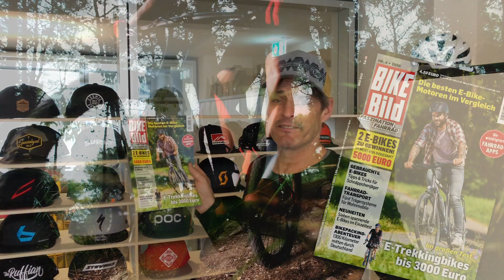E-Trekkingbikes bis 3.000 Euro, E-Bike-Motoren, Motor-Tuning, Apps für Radfahrer (BIKE BILD 4/2020)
Die neue Ausgabe BIKE BILD 4/2020 steckt voll mit wertvollen Servicethemen und -tipps. In diesem Magazin haben wir E-Trekkingbikes bis 3.000 Euro getestet – auf dem Prüfstand und in der Praxis. Wir betiteln diese Bikes als "Goldene Mittelklasse" wegen des unschlagbaren Preis-Leistungs-Verhältnisses. Zusätzlich haben wir spannende E-Bike-Neuheiten in großen Einzeltests unter die Lupe genommen, stellen die wichtigsten E-Bike-Motoren vor und verraten, welche Smartphone-Apps auf dem Mobilgerät von Radfahrern nicht fehlen sollten.

Neben den vielen Servicethemen finden Sie auch wieder tolle Reportagen im Heft. Wir berichten von einem Bikepacking-Abenteuer 1.300 Kilometer mitten durch Deutschland, haben mit Oli gesprochen, den das Radfahren aus einer Lebenskrise führte, dem Opel-Fahrrad-Sammler Stephan Klasen besucht sowie Lisa Wolff, die mit ihrem E-Cargobike durch Wuppertal pendelt. Unser Redakteur berichtet vom Radfahren in virtuellen Welten und für maximales Fernweh gibt es eine Reisereportage aus der Wüste der Baja California und eine Wochenendtour am Chiemsee.